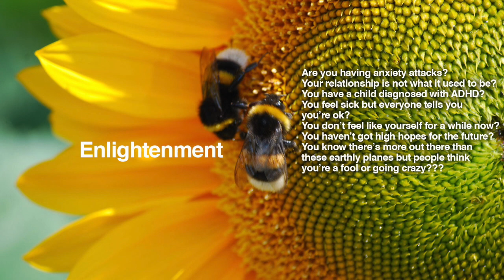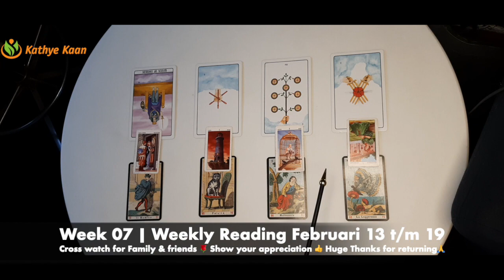ARIES Weekly Tarot Reading February 13 to 19 🌹 💫 By Kathye Kaan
Weekly Tarot Reading February 13 to 19🌹 💫 By Kathye Kaan